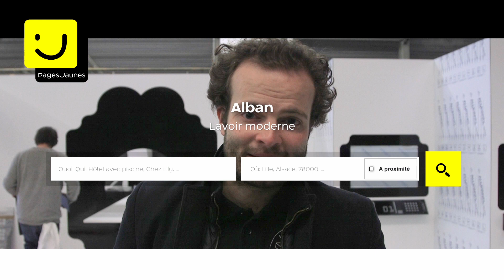Alban, gérant d'un pressing à Paris, sur le tournage de Breakbot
Grâce à Alban il n'y a pas eu une seule tâche sur le tournage du clip de Breakbot.
Découvrez en exclusivité le clip interactif de My Toy avec tous les autres pros PagesJaunes et Breakbot